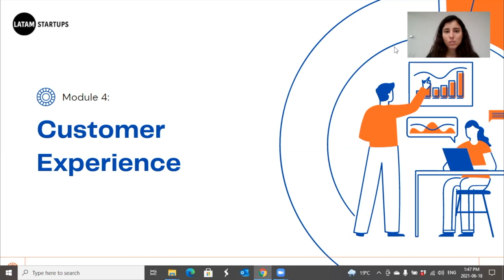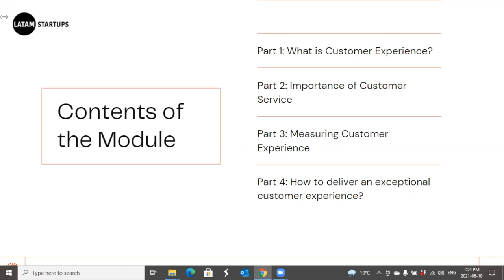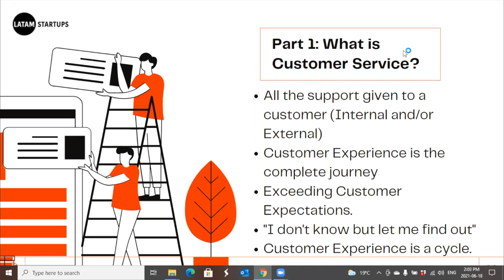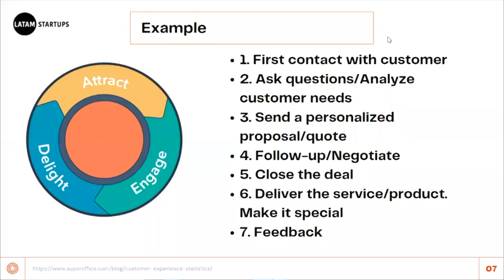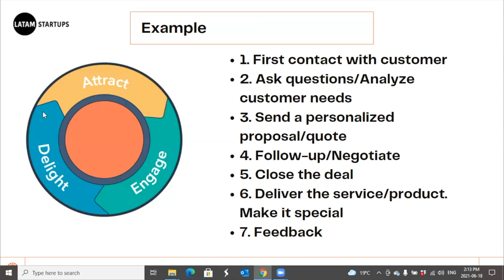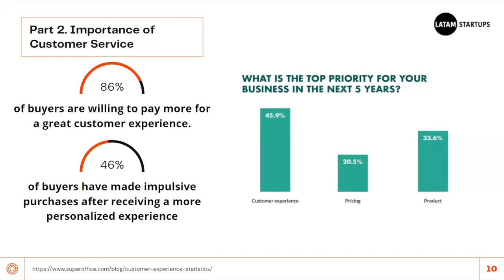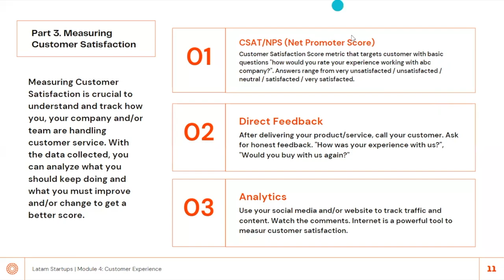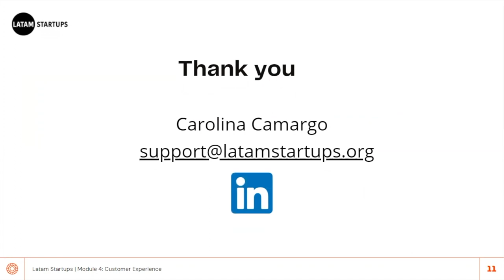Module 4: Customer Experience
Module 4. Customer Experience is a key part of every company, either the company is starting up or growing in the market. Having satisfied and loyal customers will create a solid cash flow base for companies.

All information about our sessions are in this Google Drive folder